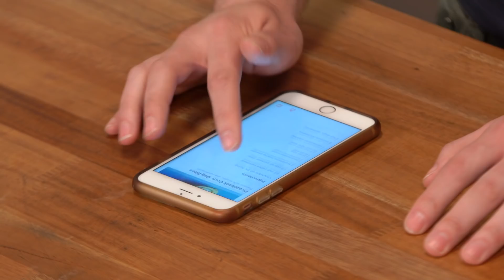Pickleback Corn Dogs | I Could Make That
Jordan attempts to recreate one of Tastemade's most controversial recipes, the Pickleback Corn Dog.

Think you could make that?